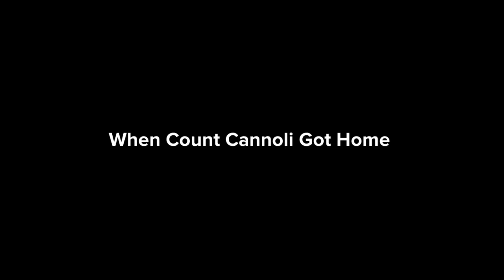King Bob-Omb & Count Cannoli Bring Durians To School For Lunch/Both Suspended/Both Grounded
Ft. @RockyRakoon, @pjthepoodle & @flosworld2024.